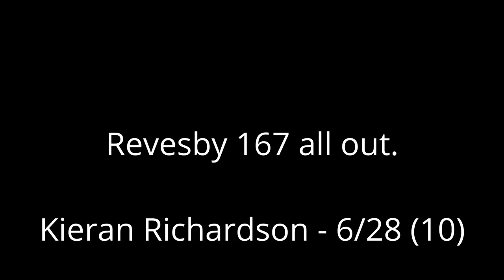Very Close Match - GoPro Cricket Helmet Cam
Village cricket match filmed using my GoPro Hero 9. The match went down to the wire, with us winning by 4 runs. I only managed 4 runs, but special mention to Tom Cushen (78 runs) and Kieran Richardson (6/28). Always enjoyable playing in a close match...